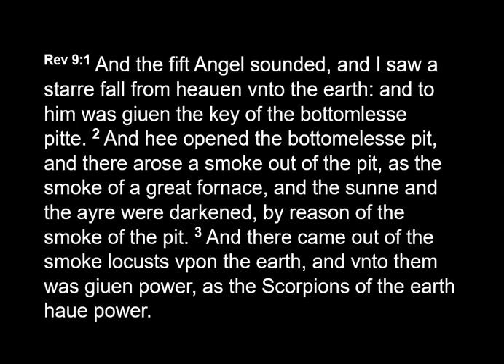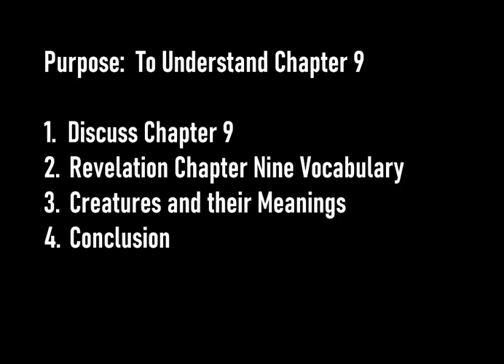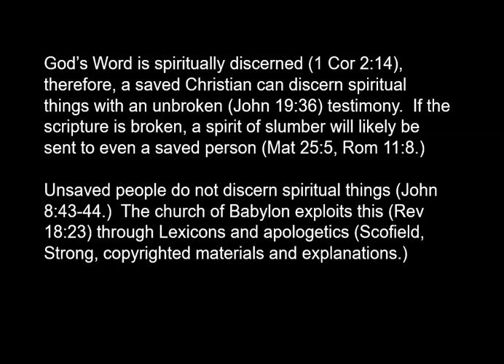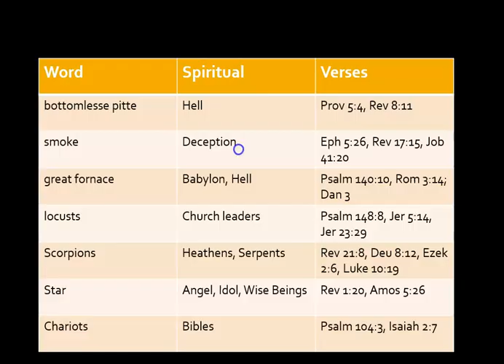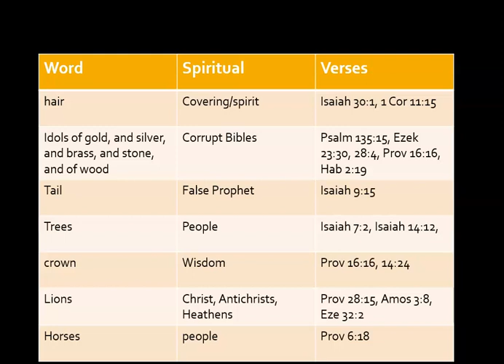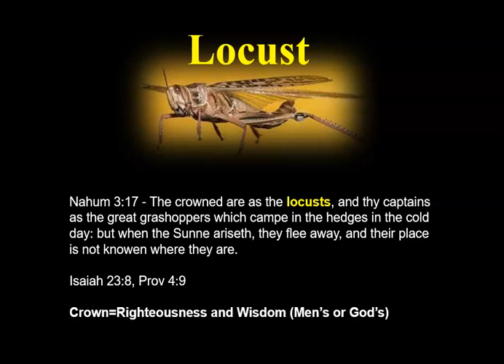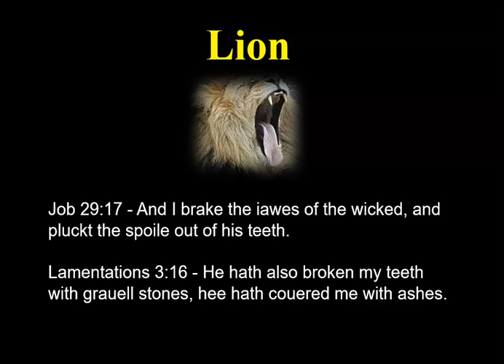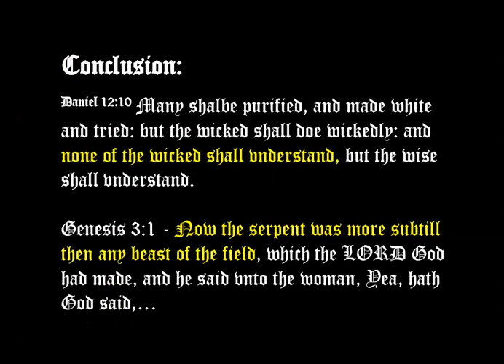Revelation Chapter 9-Creatures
An explanation on the chapter out of the AV1611.